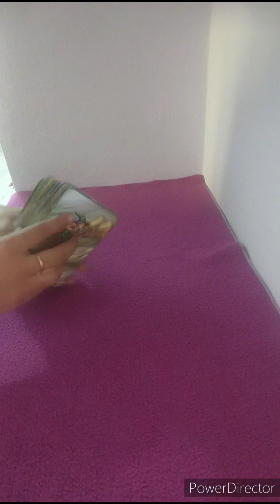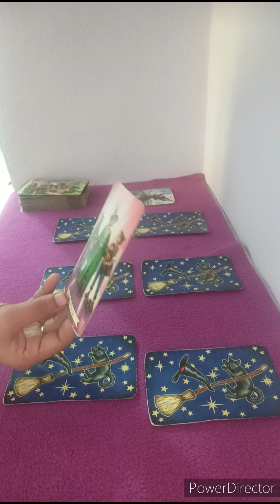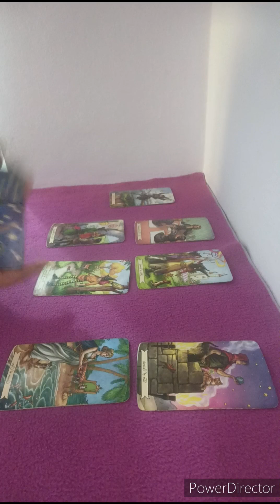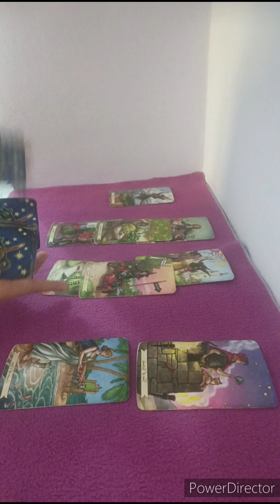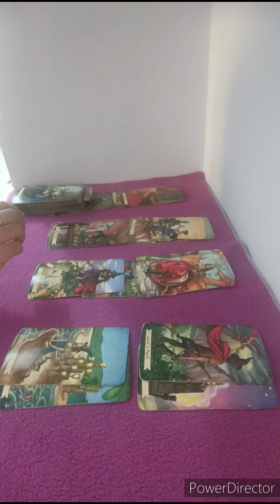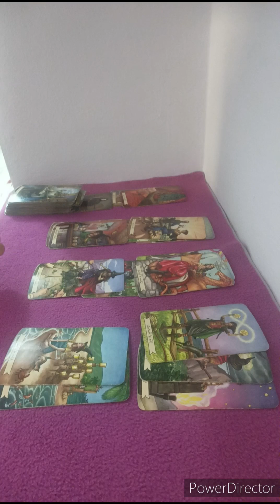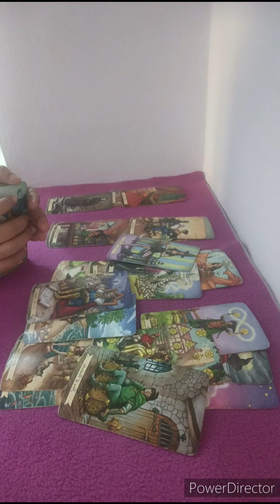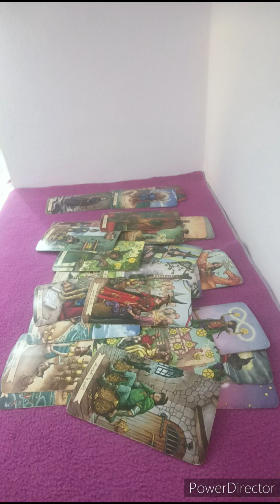SAGITTARIUS 🏹THEY RUSHING TO TALK TO U BUT THIS IS NOT GOING ANYWHERE. HERE'S WHY??🖤